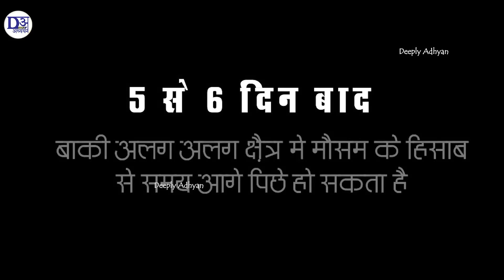देसी दारू कैसे बनती है | Daru Kaise Banti Hai | Sharab Kaise Banti Hai | How Desi Wine Make.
देसी दारू कैसे बनती है | Daru Kaise Banti Hai | Sharab Kaise Banti Hai | How are made desi Daru.

How Desi Wine Make
देसी दारू कैसे बनती है
Daru Kaise Banti Hai
Sharab Kaise Banti Hai
How are made desi Daru
How to make desi daru

tags royal stag whisky
royal stag
how to make royal stag whiskey at home
whiskey-making process
kingfisher beer making
beer making
beer making process
jack daniels whiskey
jack daniels whiskey making in Hindi
whisky-making
machines
food machines
advanced food machines
chocolate making
marshmallow making
chips making
coca cola making
popcorn making
lollipop making machine
holi color
Holi special
advanced factory
coca cola factory
best food industry machines
industrial machine
pizza machine
kurkure machine
cadbury making
how to make beer
inventions
machine
factory
technology
manufacturing
red bull manufacturing process
red bull manufacturing
red bull manufacturing company
vitamin capsool making
vitamin capsool manufacturing
protein bar manufacturing machine
body products making
Red Bull Kaise Banti Hai
red bull kaise banta hai
red bull
red bull factory
how red bull is made

Voice Over ➣Sandeep Kumar
Script ➣ Sandeep Kumar
Video Edit ➣ Sandeep Kumar